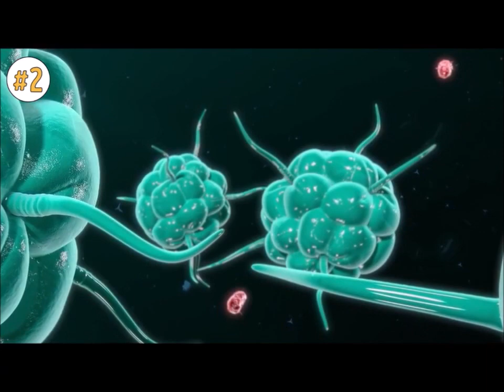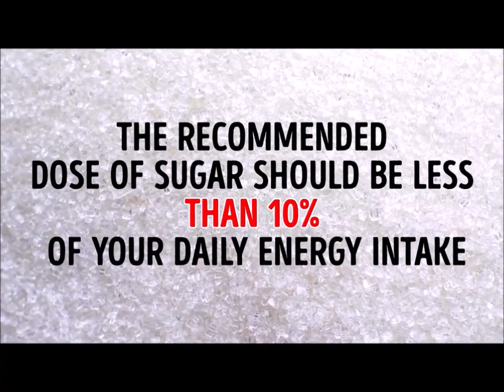Why do i have to eat so muchsugar every day?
Eating a lot of sugar also means it's likely you're not eating enough protein and fiber, both importantnutrients for sustained energy. created in cooperation